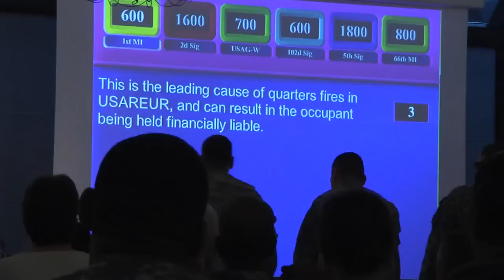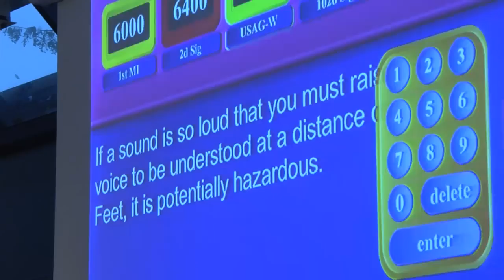Winter Safety Showdown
Making learning a competition helps soldiers learn just about anything, even things that bore them. Army Sergeant Jedhel Somera steps into the game room.